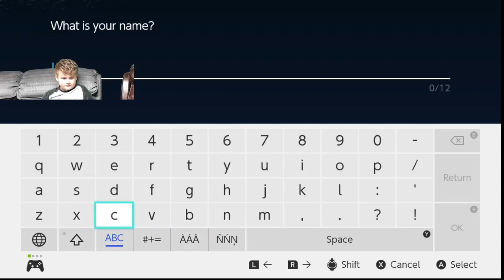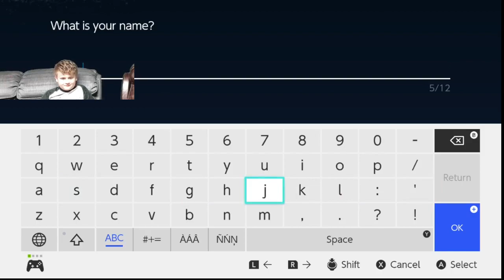pokemon scarlet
King Plays Through Pokemon Scarlet